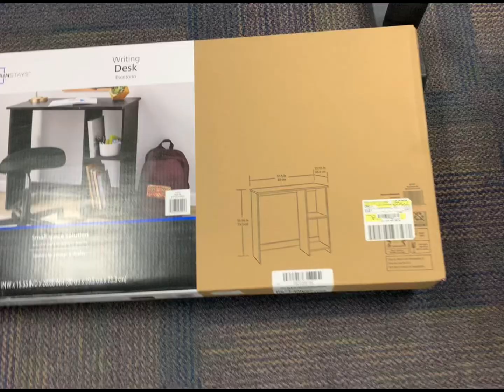Pickerington Ridgeview STEM Junior High Building Desk as teams